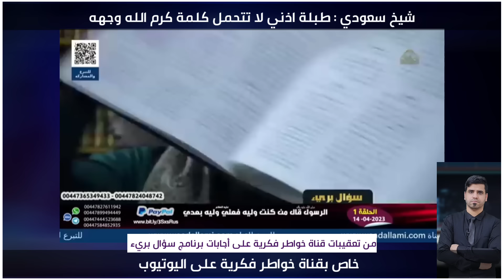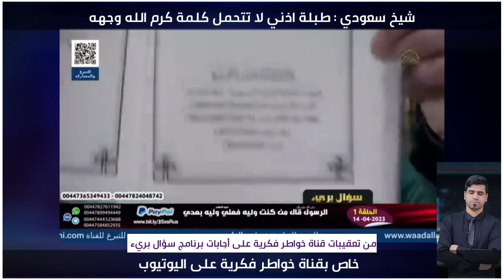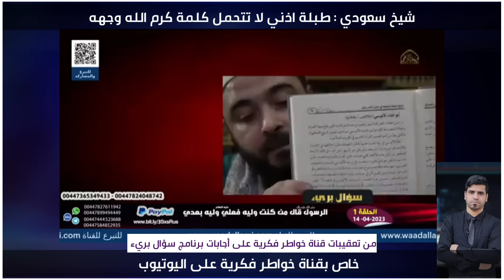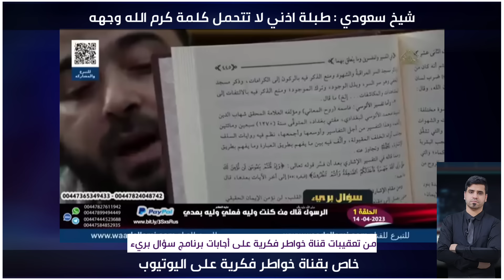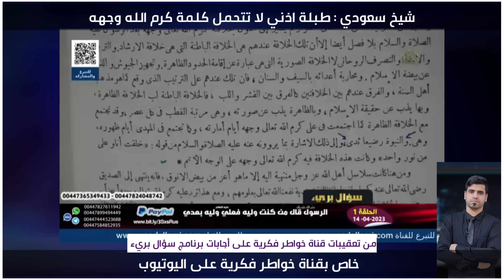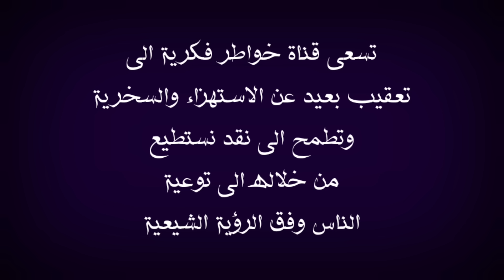طبلة اذني تؤلمني اذا سمعت بفضائل الامام علي|شيخ سعودي يتكلم بكل جرأة على الامام لكن الله بالمرصاد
في هذا الفيديو اعقب على موضوع يخص كلام الشيخ أبو عائشة الذي تكلم بكلام جدا جدا .